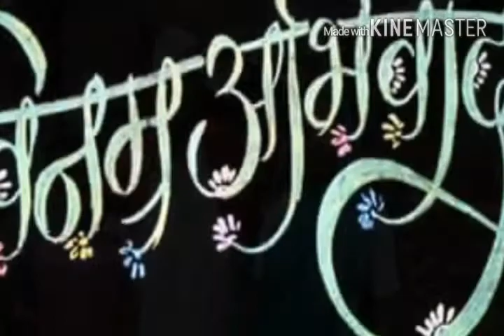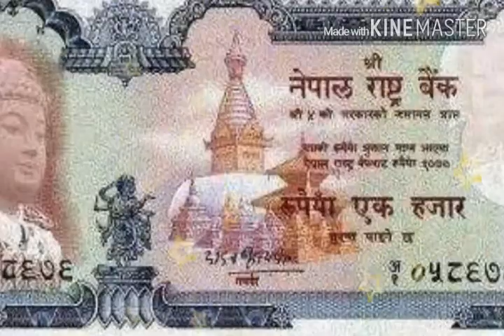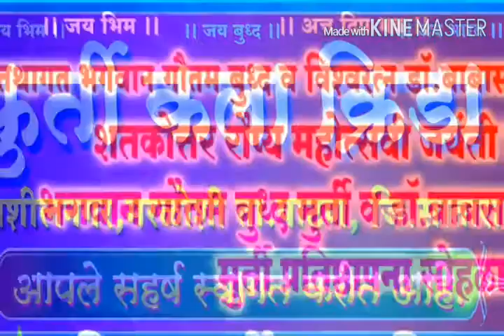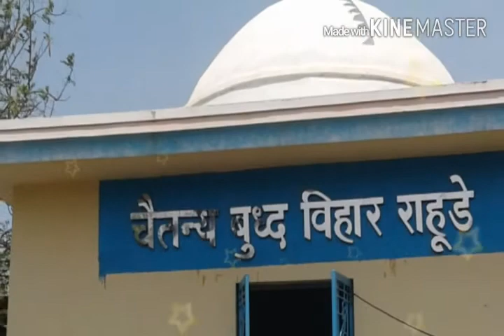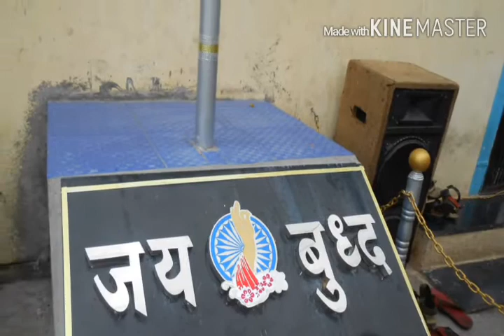लिलाई स्मृती .आठवणvideo-... VRB